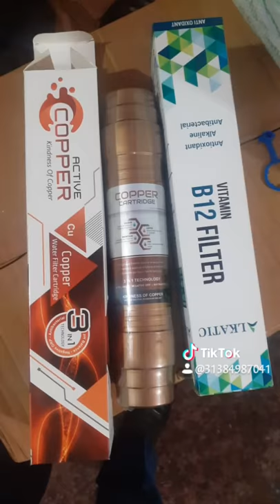AquaVeer RO Geysers,anand Gujarat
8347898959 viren